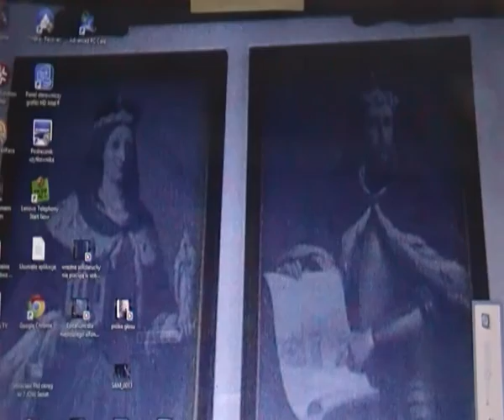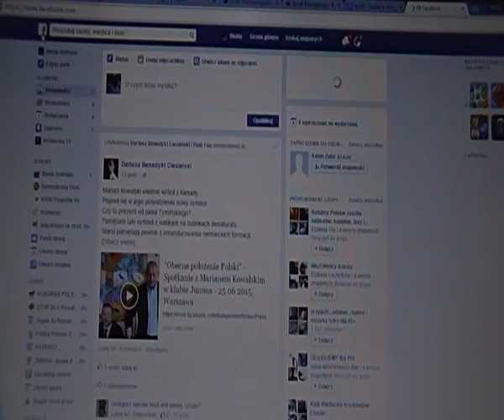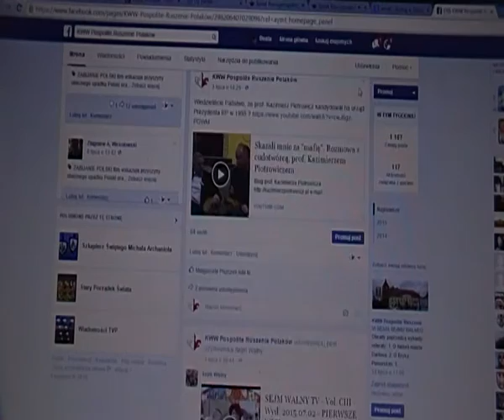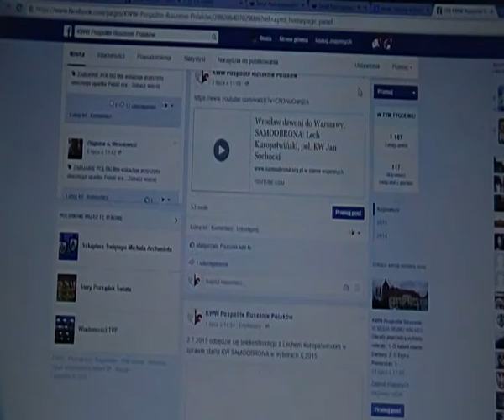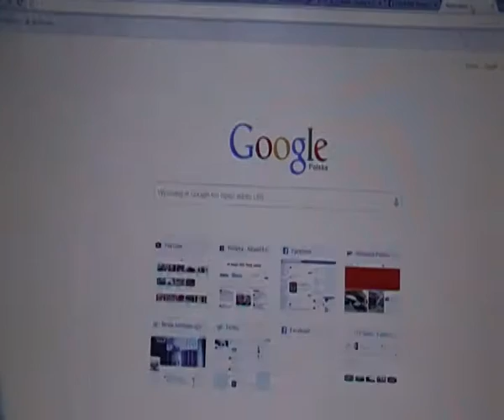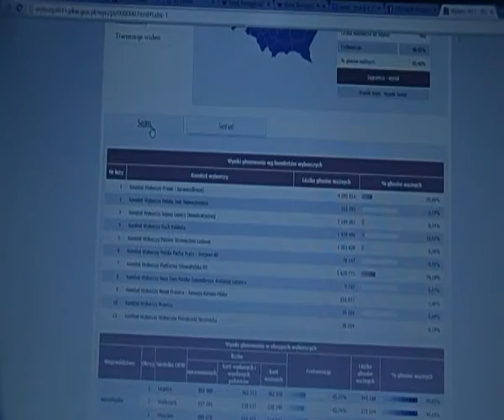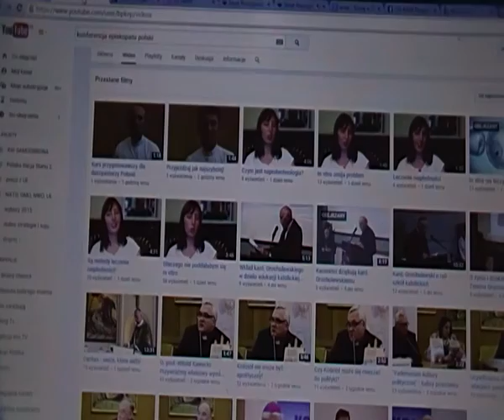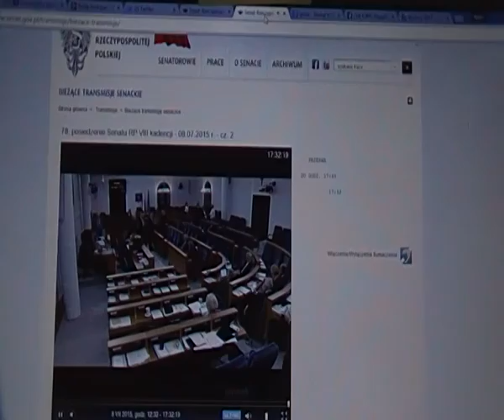talmud in vitro Senat cz.2: LEBENSBORN vs KW SAMOOBRONA,Prymas Polak,Sejm Walny, Senat